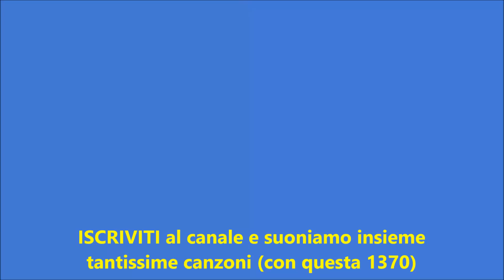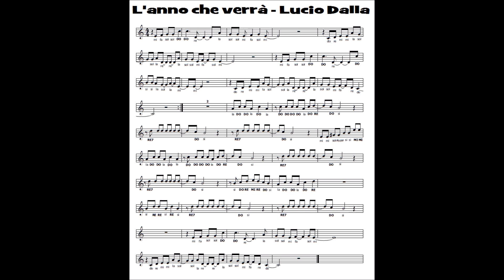L'anno che verrà (Caro amico ti scrivo) LUCIO DALLA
I miei libri su AMAZON
Per Flauto
Per Tastiera
Per Glockenspiel